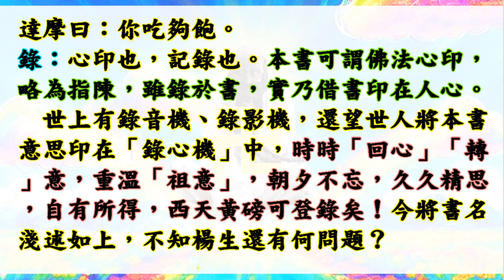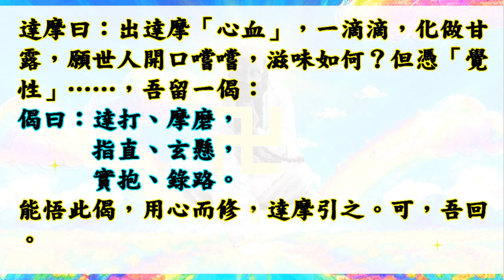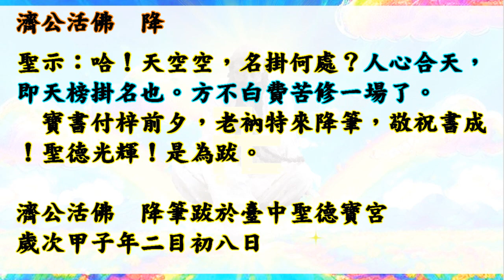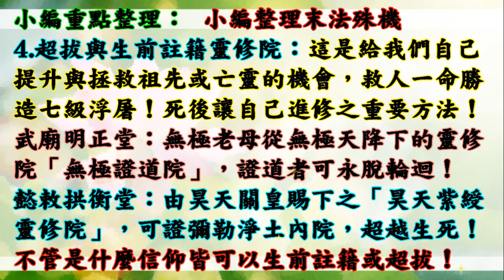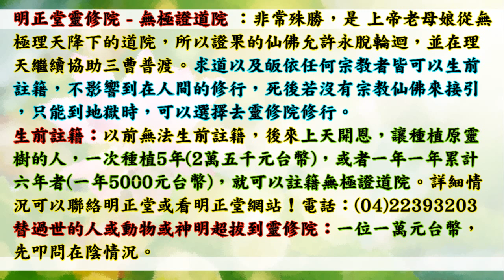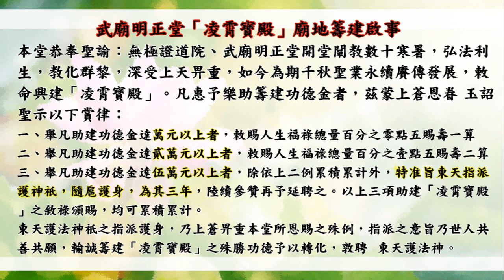國語有聲善書【達摩指玄寶錄】達摩祖師著 第三十參 門生問道錄（十五）&跋 (願大家求修大道、清口吃素、行善孝順、註籍無極證道院/昊天紫綬靈修院！)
主著仙佛：達摩祖師

求道的好處 (真實不虛)：
1. 求道後，仍記得三寶、且功過相抵後為功大於過者，可回天接受證果考驗，通過後可入天佛院(彌勒佛國)或諸佛淨土！(很多人目前仍過大於功！)
2. 求道後，上天會派一位護法神隨身，但若退失道心，護法則離開。清口後則又多派一位。
3. 求道後，去佛堂班會聽道理，在地府或地獄受苦祖先可到現場接受法雨滋潤。誠心修道，祖先可脫離受苦，至地藏古佛處修行。
4. 清口後，減緩殺業討報，誠心可獲得無量福報，但以消自身六萬年來業障為主，了業回天！
5. 修道後有許多考驗，通過考驗可抵消業障討報，又可晉升自身道果，一舉兩得！
6. 太多好處，

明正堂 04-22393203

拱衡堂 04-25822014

👍往生彌勒淨土是成佛的保證！有些重點跟大家澄清：
1.可以帶業障往生 (比阿彌陀佛淨土更容易往生)
2.可以在淨土修到等覺、妙覺菩薩果！
3.再隨　慈尊下閻浮提，龍華三會共成無上正
覺之佛果！

👍如何往生彌勒淨土？ 小編整理最有效之法：
1. 親自至懿敕拱衡堂申請註籍往生彌勒淨土 (免費)，因為表文要呈給上天，需要親自到！然後開始早晚念誦彌勒尊佛的佛號與行六事(原因是要增加您的福 資糧，也就是提升果位)，行六事後面會解說！
2. 如果您是一貫天道的道親，更容易求生彌勒淨土，因為彌勒佛是祖師爺，但是記得做完任何功德完一定要迴向往生彌勒淨土唷！非常重要，如果忘記迴向，往生會失去動力！不用擔心念迴向文會導致無法消業障，因為迴向文包含消除業障！很殊勝！

👍會墮入血污池之原因：
1.曾在瓦斯爐上晾衣服(含經血衣物)，或在河川洗含經血衣物。
2.曾在野外、山水、神佛面前行汙穢、行淫之事情！
3.曾經未婚墮過胎、或已婚卻故意墮胎、或溺嬰虐嬰者。
4.行醫幫(協助)人墮胎、自己教唆人墮胎！

👍如何悔過與避免墮入血污池：
1.誠心懺悔，然後去聖堂(拱衡堂)做專案呈疏，助印善書。詳細請自行去問拱衡堂，用懺悔心與功德來化解。
2.最好幫墮胎的嬰靈超拔到拱衡堂昊天紫綬靈修院，化解怨緣又可結善緣，讓他們可以修行變仙佛！最好自己也生前註籍靈修院，避免去地獄受苦！超拔一位均為6千台幣整！

1.修行 (如果有緣份，能求道清口，非常有福氣！)
2.不吃肉(救地球與眾生)
3.行善 (行功立德，找回流失的道親！用愛心關懷！)
4.孝順友愛
5.懺悔與禱告
6.切勿做殺、偷、淫、損人、造口業…等十惡！